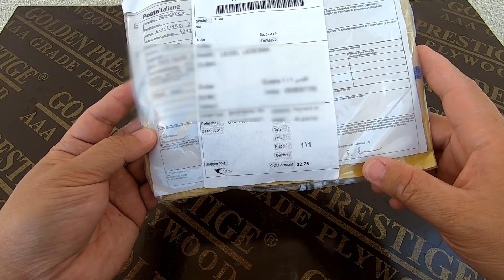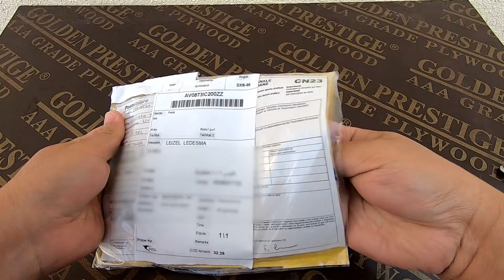UNPACKED REPRODUCED CAMPAGNOLO WORLD BRAKEHOOD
Unpacking #1

In my quest to restore some parts of my  1970's LEGNANO Road Bike. All perishable parts that can't be restored needs reproduced replacement.

And one of those is CAMPAGNOLO WORLD BRAKEHOOD which outsourced online from Italy to Dubai.

Well since it is reproduced, definitely differences are noticeable.